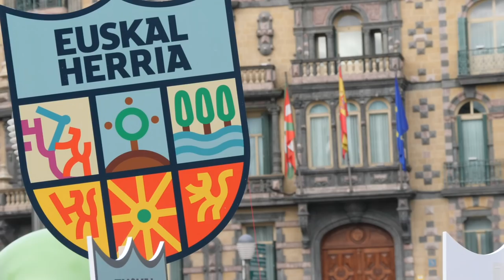Manifestazioa Euskal Errepublika: Bideo laburpena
Arnaldo Otegi: "Hace 40 años ocurrieron cosas increibles. Se acostaron franquistas y se levantaron demócratas. Aquello fue una transacción y no una transición.

Euskaldunok ere gauza harrigarriak egin genituen. Ezetz esan genion Konstituzioari, Espainiako batasun sakratuan, frankismoaren inpunitatean eta oligarkiaren interesen defentsan oinarritzen delako.

Este pueblo se merece vivir en una República Vasca decente. ¿Qúe ganamos viviendo en un Estado que toma decisiones en contra de nuestros intereses?"